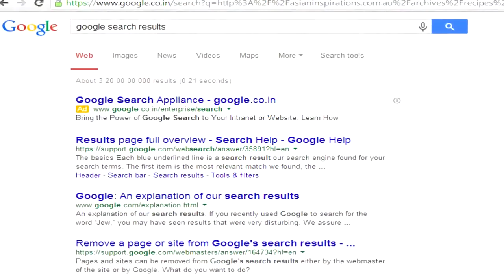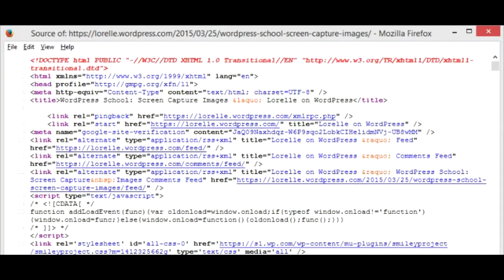PHP - Introduction Tamil | JVL code